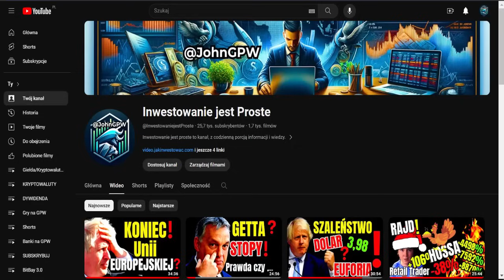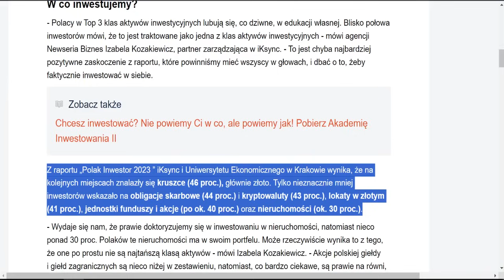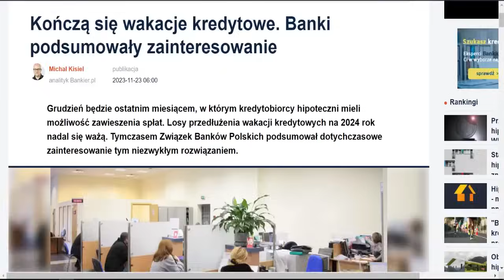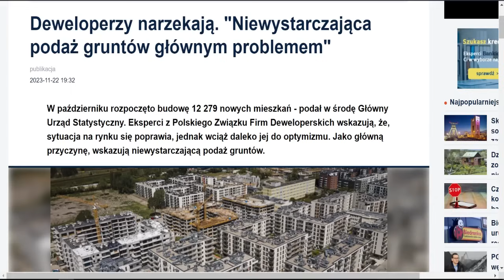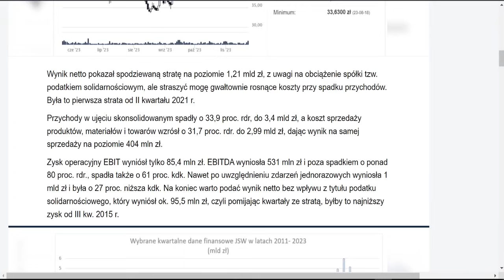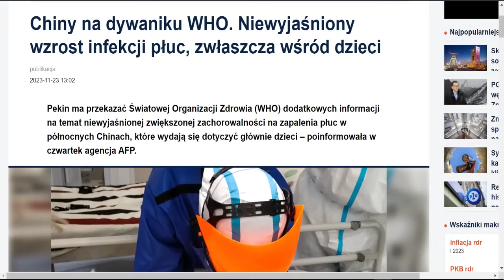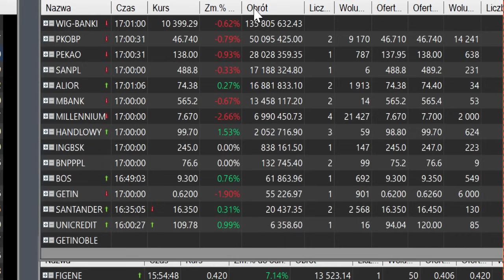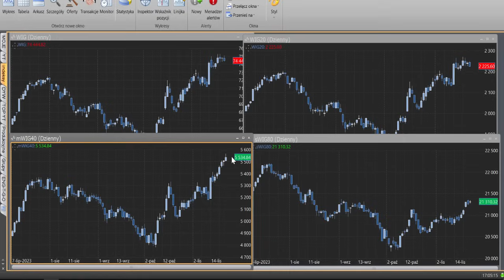SZOK 40% Stopy w Turcji! Krach na JSW!🔥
SZOK 40% Stopy w Turcji! Krach na JSW!🔥⚠️ *NIE* *PRZEGAP* tego materiału!  *Obejrzyj* ten odcinek, aby być na bieżąco z najnowszymi informacjami ze Świata i Polski.

🔴 Dla Ciebie to chwila, dla mnie Kilka Godzin Pracy Każdego Dnia. Dziękuję za *WSPARCIE* ❤️ Wdzięczność to rzadka cecha w dzisiejszym świecie ❤️

00:00 Wstęp
01:01 Włochy i Niemcy: Plan Budowy Rurociągu Wodorowego
01:45 Korea przy Granicy z Południem
02:19 Hiszpania: Samotne Matki Przewyższają Liczbą Mężatki
03:05 Wydatki Polaków na Black Friday i Cyber Monday
03:21 Black Friday: 43% Zniżki na Dostępy
04:14 Polacy Inwestują: Trendy Inwestycyjne w Polsce
05:37 Ranking 100 Najcenniejszych Marek Świata
06:48 Holenderska Prawica Zyskuje Poparcie
07:09 McDonald’s Wkracza na Rynek Energii Elektrycznej
07:53 Spadek Aktywności Gospodarczej w Europie
08:52 Koniec Wakacji Kredytowych: Podsumowanie Banków
09:56 Ukraińskie Zboże Zalewa Polski Rynek
10:48 EBOiR Inwestuje w Zielone Euroobligacje Pekao
10:57 Przełom w OpenAI i Odejście Altmana
13:11 Deweloperzy: Brak Dostępu do Gruntów Problemem
14:23 Obniżka Cen Ropy przed Świętem Dziękczynienia
15:14 Prognozy Kursu Euro i Dolara
15:30 Rekordowy Zysk Netto Grupy PZU
16:06 Wyniki EBITDA Tauronu w III Kw.
16:32 KRACH JSW
18:26 Problemy z Najmem Młodych Hiszpanów
19:11 Czechy Korzystają z Terminala LNG w Niemczech
19:19 Inwestycje i Zyski Przedsiębiorstw wg GUS
19:42 Plany UE na Europejską Armię
20:29 Plan Jednolitych Opakowań
20:50 Chiny Pod Lupą WHO
21:07 Polityka Monetarna Turcji Dotarła do 40%
23:26 Przegląd Rynków bez USA
24:00 Złoty, Dolar, Ropa, Waluty, złoto
24:30 Kryptowaluty: Bitcoin i Altcoiny - aktualne kursy
25:25 GPW WIG z nowym rekordem wszech czasów
28:50 Analiza indeksów WiG20, mWiG40, sWiG80 - zmiany na GPW

Informacje z bankier. pl i polskieradio24. pl